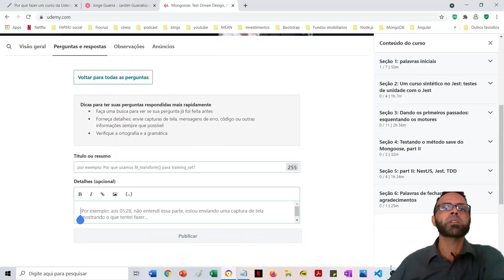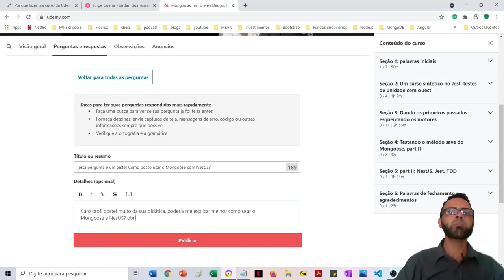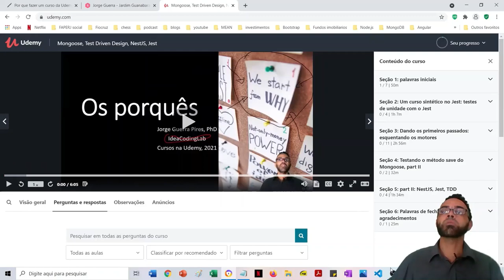Pergunte ao professor na Udemy | Mongoose, Test-driven development, NestJS, Jest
Mongoose, Test Driven Test-driven development, NestJS, Jest: Aprenda sobre o funcionamento do Mongoose focando em testes